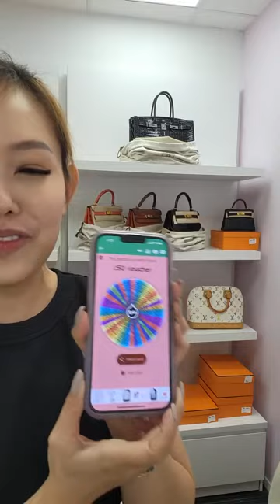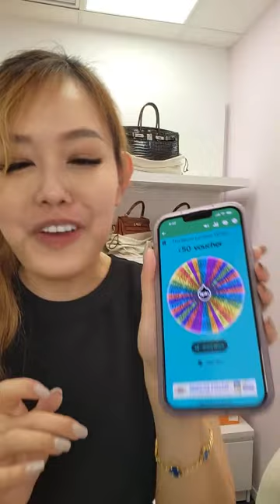The Impossible Special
Join Yen to get your hands on special pieces that are impossible to get in store! With customs and duties covered.